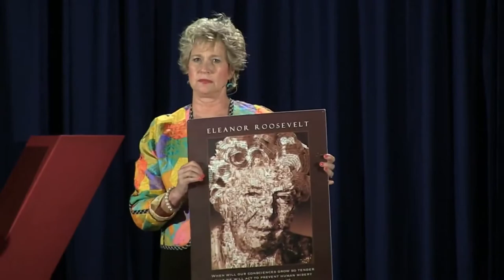How to Pronounce Orphan (Real Life Examples!)